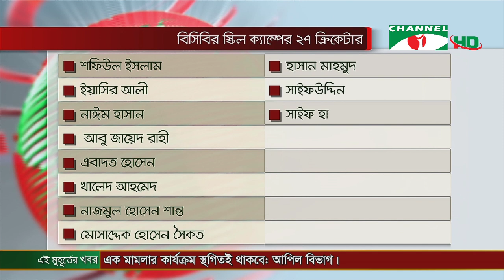চ্যানেল আই সকাল ১১ টার শীর্ষ সংবাদ (২০ সেপ্টেম্বর, ২০২০) || Channel i News